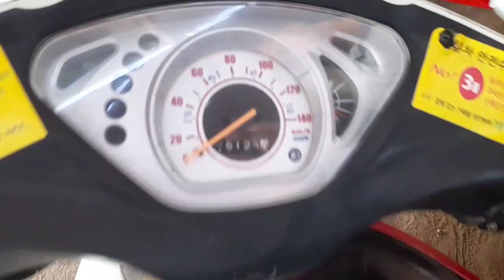ШАХРИТУЗ ИНОМ БОЗОРДА КУПЧЛИК СУРАГАН МАНА СИЗГА ШУ ВИДИО МАРХАМАТ ТЕЗ КУРИНГ БИЛИТ БОР+7 9779773410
КАНАЛИМГА ОБУНА БУЛИНГ ДУСТЛАР